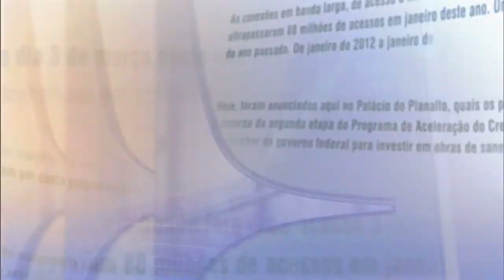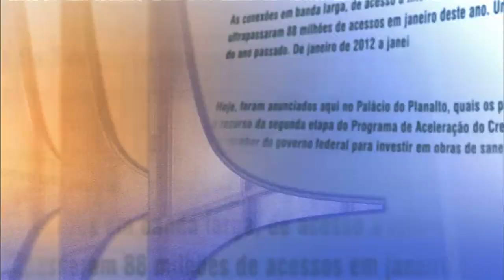Direto do Planalto - 05 de novembro